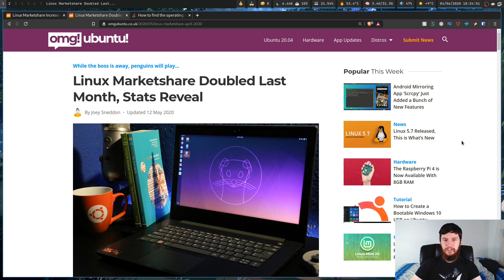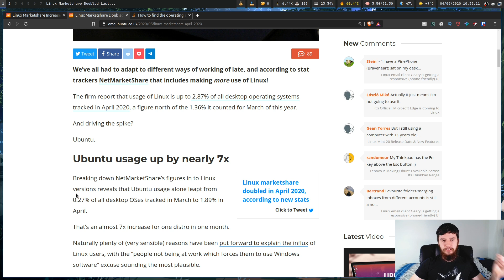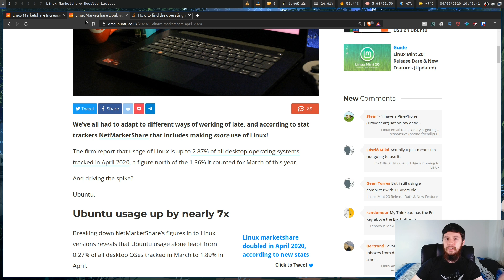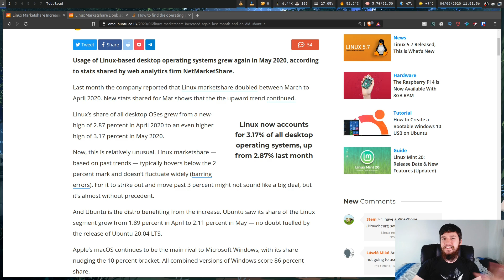Linux Market Share Rising 2 Months In A Row, Why Though??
► Blue Yeti USB Microphone

► Logitech C920 Pro Webcam

► Neewer 176 LED Video Light

In March the Linux market share doubled and in April it while not doubling still continued to rise but why is this, and why is Ubuntu the biggest beneficiary, could the Ubuntu LTS be the culprit, could it be that people suddenly are deciding that Linux is great or could there be something else at play that is explaining why the Linux market share is still rising.

► BTC Wallet Address: 1Aokiv3pFQXUEmh2LbzZQAwxMvq6bpT2UN

► ETH Wallet Address: 0x80451867c86bdf08c3888d407c1e3fcb6add61ed

► LBC Wallet Address: bLRN9fm17sCexKfgbYqmMj5xskZF2ogpEh

Resources
April Market Share Rise:

Credits
🎨 Channel Art:
All my art has was created by Supercozman